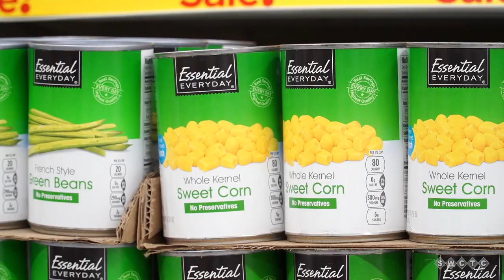Cub Foods in Cottage Grove Remodel - August 3, 2017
The City of Cottage Grove celebrated a ribbon cutting for the Cub Foods remodel, which is located on 8690 E Point Douglas Road.